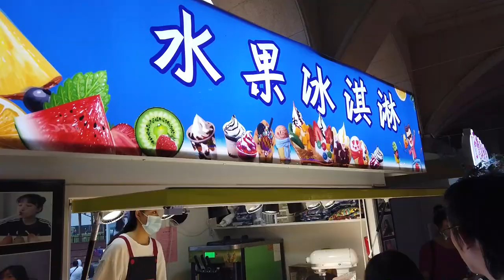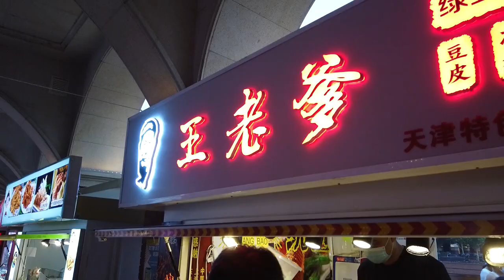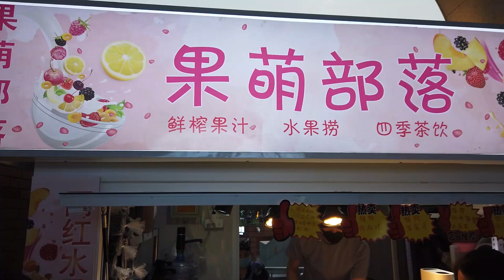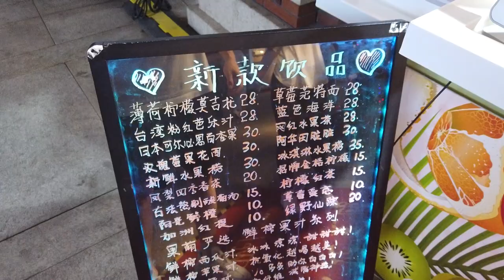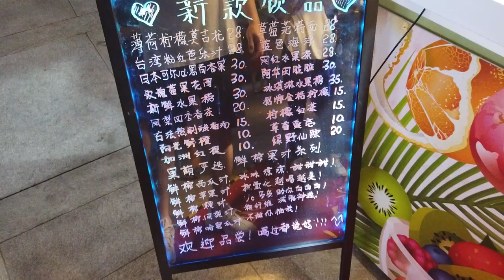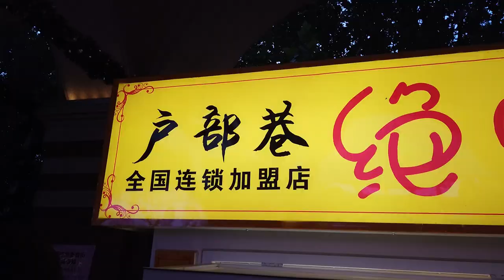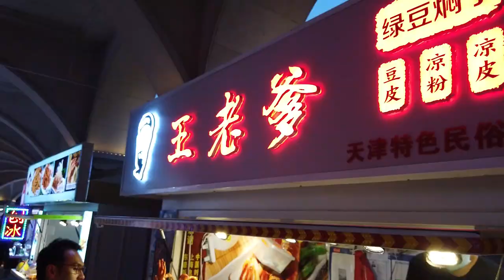중국 텐진(천진) 오대도 민원광장 야시장 탐방기~! / 중국생활 VLOG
안녕하세요~!
중국에서 잘사는 남자 '중잘남'입니다.

텐진시 오대도 민원광장에 야시장이 열리기 시작했습니다.
코로나 정국으로 침체된 소비 촉진을 위해 천진 곳곳에 야시장들이 생기고 있습니다.

야시장의 모습을 간단히 영상으로 담아봤습니다.
감사합니다.